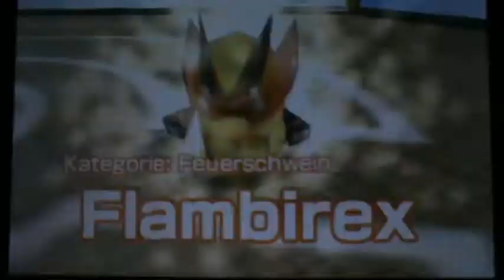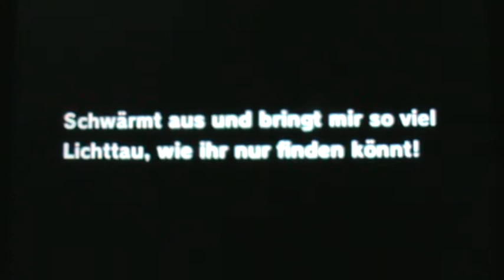Let's Play Pokemon Rumble Blast [Part 4/German]: Es ist zurück!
Wiedereröffnung des Let's Plays, ich hoffe es gefällt euch :P
Ich würde mich über jedes Like und über jeden kommi freuen :)